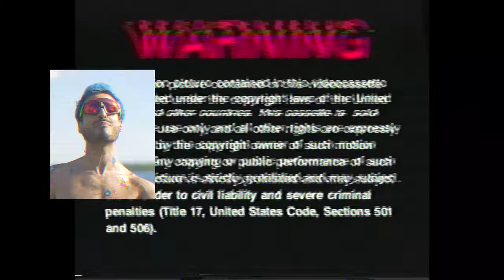J4DE - To the Next (Official Music Video)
"It's your life. Do what you want with it. Take what you want from people's opinions, or don't, and still do your own thing. 😜 I want to thank you all for an incredible summer, touring the world meeting you in your beautiful cities. Here's a video Alex James and I made to give our thanks to a kick-ass summer. Welcoming the fall and the release of my next single "Living Right Now" Friday Oct 25th!! I believe in you babies. Xoxo" -J4DE

* If you want to connect with all things J4DE on a more personal level, access exclusive behind-the-scenes content and merch discounts, including an official digital lyrics booklet to accompany the EP,

Video by Alex James @xandrejames
Song produced by DLN @dln09

LYRICS
TO THE NEXT - J4DE - written by Jade Hassouné & Dylan Gouze (DLN)

(Next next next, New Music! Yo!)

You tell me to step through, it’s what I like
I play you my track, but it’s not what you like (no no no)
And this one is done, going live, but I’m like…
But I’m like, but I’m like,
But I’m like… (yeah)

I just wanna do it how I want
I’m just gonna flip it my way
If you let me go then it’s alright, yeah.

Cus I’m on to the Next, (yeah yeah)
I know what I want and I’m on to the Next, (cus I know what I want, cus I know what I want)
You tell me that you liked, but I’m on to the Next,
And say what you think but I’m on to the Next, To the Next
What? That song was bad well I’m on to the Next!

To the Next,
Da da da da da da (To the Next)
Next next next next next,
To the next, To the Next, Next
To the next

(Yo sometimes people will tell you you’re not a loving person but,
I don’t know, don’t listen to them… cus you are.)
What a life I’m living, but I keep giving

Always look for the light when it’s dimming
You don’t believe in nothing I say
But we rock the block til noon the next day
Okay, okay

It might not be the next step
but it’s enough to get your best pants wet
Jump in on the best set, we can make bets
Say it ain’t tight but some say it’s the best yet
And I ain’t sayin’ I’m upset
But I’m wishin’ we could ride
On this music that we like
On this music that we write
I’ve heard it before, there’s no need to tell me again
You’re closing your soul, there’ll always be good in the end
I just wanna be who I am

(Next next next)
(It’s what I like!)